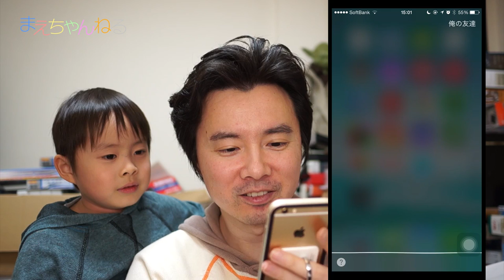おれっち、ともだち...Apple Watch！ Siriに妖怪ウォッチのセリフを話かけてみました☆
ライターの川村さんに教えていただいたのですが、Siriに妖怪ウォッチのセリフを話しかけると面白いことを返してくれるらしいのです！
今回は実際にSiriに話しかけて試してみました(*^^*)

▽ライターの川村さん
KAWAMURA Kazuhiro

▽使用音楽（YouTube オーディオ ライブラリ）
・Rhythm Changes

▽撮影機材　SONY α NEX-5R（Amazon）